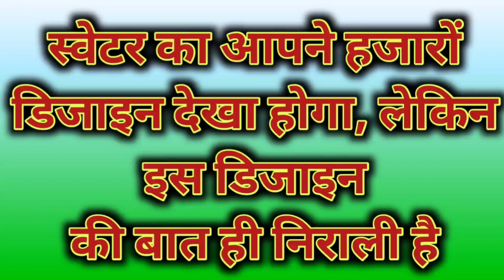स्वेटर का ऐसा डिजाइन जिसे देख दिल खुश हो जायेगा | Beautiful Sweater Design | Sweater Ka Naya Design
Hi everyone!
In today's video I am going to show to you, how to make a Easy ready made look Sweater Design. It's really easy to make.

आज आप सभी को एक रेडिमेड जैसा खूबसूरत स्वेटर बनाने का आसान डिजाइन बताने जा रही हूँ, जो आप किसी भी प्रोजेक्ट पर डाल सकती हैं, मुझे विश्वास है कि आपलोगों को ये वीडियो पसंद आएगा क्योंकि ये डिजाइन बिल्कुल नया है |

आप comment कर बताये ये वीडियो आपको कैसा लगा।

Pramila Goswami Art
Thanks

New knitting Design
New Baby Sweater Design

knittingdesignnewknittingstich patternforsweaterdesign